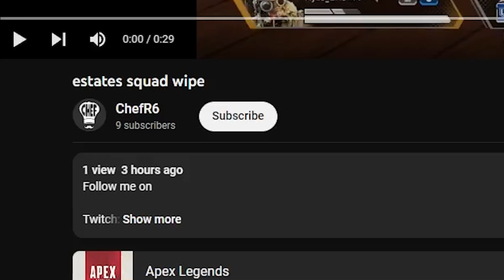This is Why Hal Will Need to Switch to MnK for ALGS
Time Stamps:

00:00 Reaction
00:44 What you came for
01:14 Highlights